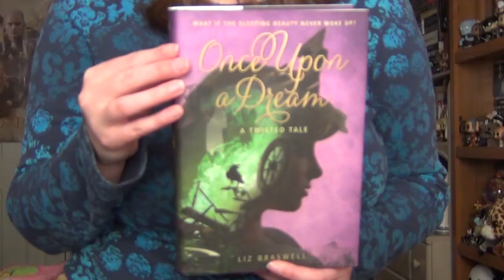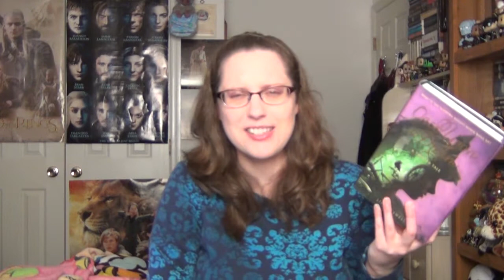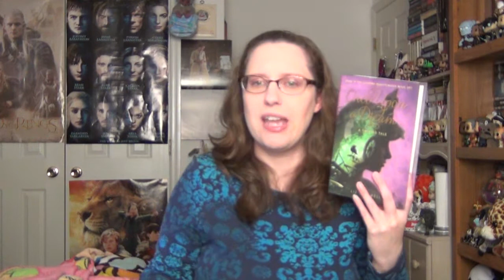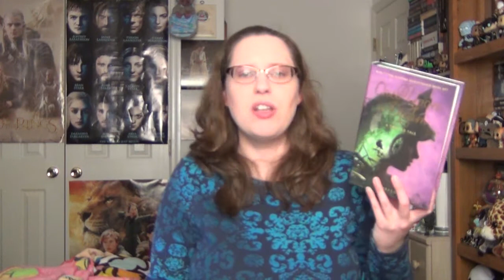Book Review: Once Upon a Dream & Fairest of All